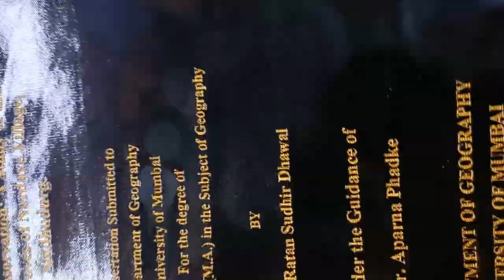Golden Embossing Printer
Golden Embossing Printer and material all india delivery all material 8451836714